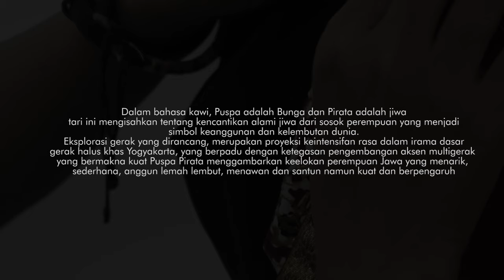TARI KREASI JAWA PUSPA PIRATA UNIVERSITAS SARJANAWIYATA TAMANSISWA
Tari kreasi jogja yang mengangkat kehalusan sikap hati gerak dan budi dari wanita jawa
Dalam bahasa Kawi Puspa memiliki arti Bunga dan Pirata berarti Jiwa..
Puspa Pirata adalah sebuah karya garapan tari baru yang mengisahkan tentang kecantikan alami jiwa dari sosok perempuan yang menjadi simbol keanggunan dan kelembutan dunia. Puspa pirata menggambar kan keelokan wanita Jawa yang menarik, sederhana, anggun, lemah lembut, menawan, dan santun namun kuat dan berpengaruh. Ekplorasi gerak yang di rancang, merupakan proyeksi keintensifan rasa dalam irama dasar gerak halus khas Yogyakarta, yg berpadu dengan ketegasan pengembangan aksen multigerak yang bermakna kuat.

koreografer : Dyan Ibrahim
Komposer : Arya Dani dan Sulistyo
Tim : Insanul Qisti Bariyah